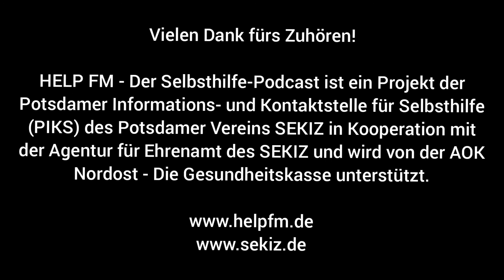#15: Ärztepfusch und Behandlungsfehler: Meine Rechte als Patient | HELP FM - Der Selbsthilfe-Podcast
HELP FM-Moderator Oliver Geldener spricht mit HELP FM-Redakteur Michael Schmidt über die Rechte von Patienten gegenüber den Leistungserbringern und -trägern im Gesundheitswesen – „Sei es gegenüber den behandelnden Ärztinnen und Ärzten, der Klinik oder Ihrer Krankenversicherung. Sie reichen vom Recht auf Selbstbestimmung und Privatsphäre über das Recht auf Krankengeld und Rehabilitation bis hin zum Recht auf Schadensersatz im Falle eines Behandlungsfehlers. Doch nur wer seine Rechte kennt, kann sie auch einfordern.“ – Unabhängige Patientenberatung Deutschland (UPD)

Unabhängige Patientenberatung (UPD) Potsdam
Termin vereinbaren unter: 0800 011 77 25 (kostenfrei)
Ort: SEKIZ e.V. Potsdam
Hermann-Elflein-Straße 11
14467 Potsdam

Teil des Teams werden? - so einfach gehts:

Einfach zur HELP FM Redaktionssitzung vorbeikommen.
📅 jeden 1. Montag im Monat
🕐 17:00 - 18:30 Uhr
im SEKIZ e.V: Hermann-Elflein-Straße 11, 14467 Potsdam

Mit HELP FM startete das Potsdamer Selbsthilfe-, Kontakt- und Informationszentrum (SEKIZ) e.V. am 10. Januar 2013 ein bundesweites Pilotprojekt: Eine Radioplattform, die ausschließlich dem Selbsthilfegedanken verpflichtet ist. Damit wurde ein Forum geschaffen, auf dem sich Betroffene und Interessierte zielgerichtet informieren können.

7 Jahre lang ging die Selbsthilfe-Sendung HELP FM bei Radio BHeins on air…Oft gibt es aber mehr zu sagen, als in eine kurze Radiosendung passt. Deshalb geht HELP FM einen neuen Weg: aus „HELP FM - Das Selbsthilferadio“ wird „HELP FM - Der Selbsthilfe-Podcast“.

Seit dem 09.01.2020 produziert HELP FM nun Selbsthilfe Podcasts zum Downloaden und immer wieder anhören, welche auf der Webseite zu finden sind. Außerdem erscheinen die Podcasts nun auch auf dem YouTube Kanal: SEKIZ TV – Playlist: HELP FM – Der Selbsthilfe-Podcast. Die Podcasts erscheinen donnerstags, im Zwei-Wochen-Rhytmus.

Intensive Gespräche und spannende Reportagen warten auf die Hörer. Zu den Programmschwerpunkten zählen alle Themen rund um die Selbsthilfe, Aufklärung über verschiedene Krankheiten sowie Talks mit Experten. Zugleich wird wirkungsvoll über Hilfs- und Therapieangebote berichtet.

Mit HELP FM wird auf kostengünstige und moderne Weise eine Lücke im Versorgungssystem geschlossen.

HELP FM - Der Selbsthilfe-Podcast ist ein Projekt der Potsdamer Informations- und Kontaktstelle für Selbsthilfe (PIKS) des Potsdamer Vereins SEKIZ in Kooperation mit der Agentur für Ehrenamt des SEKIZ und wird von der AOK Nordost - Die Gesundheitskasse  unterstützt.